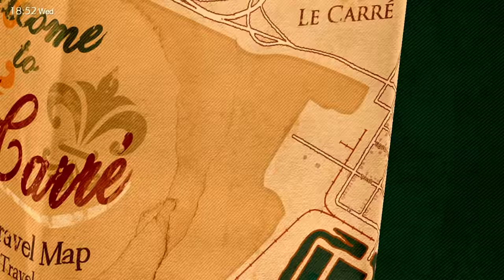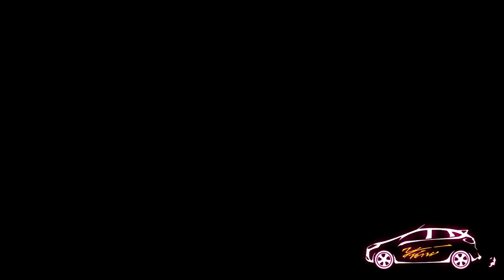The Vending Machine Episode! ▶ Deadly Premonition 2 Gameplay 🔴 Part 27 - Let's Play Walkthrough